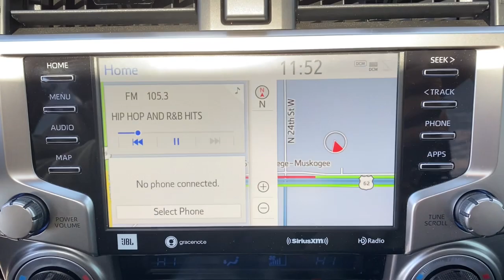2021 Toyota 4Runner Muskogee, Tulsa, Broken Arrow, Joplin, Owasso, OK P07812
Nautical Blue Metallic Used 2021 Toyota 4Runner available in Muskogee, Oklahoma at James Hodge Toyota. Servicing the Tulsa, Broken Arrow, Joplin, Owasso, OK area.

Recent Arrival!br2021 Toyota 4Runner Limited 4.0L V6 SMPI DOHC 5-Speed Automatic with Overdrive 4WD Nautical Blue MetallicbrbrREAR BACKUP CAMERA, BLUETOOTH, 4WD, Black Leather.brJames Hodge Toyota is located in Muskogee Oklahoma. With over 300 new & used vehicles in stock you are certain to find something you are looking for. What separates us from the rest is our Hodge Promise which is a list of value added services we offer our customers. These include: complimentary car washes for life with every new & used vehicle purchase, curbside delivery, complimentary pick up & delivery for our service customers, complimentary loaner vehicles with overnight service and courtesy transportation. We also have a full service body shop and we offer extended service hours on Saturday for our customers. James Hodge Toyota is not just a dealership but a refreshing departure from business as usual. Odometer is 3518 miles below market average!